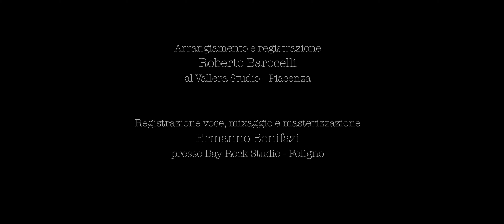Franco Tortora, Adios adios.